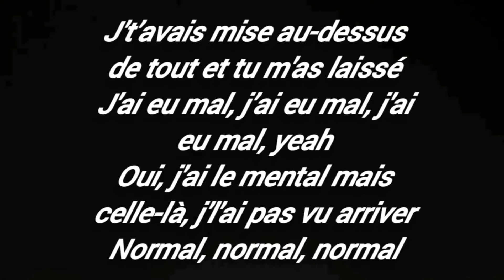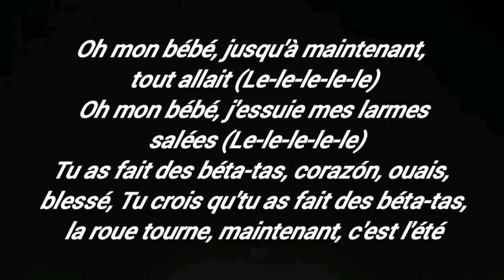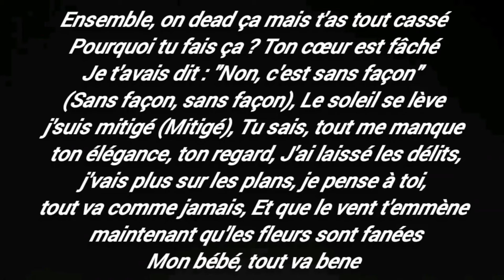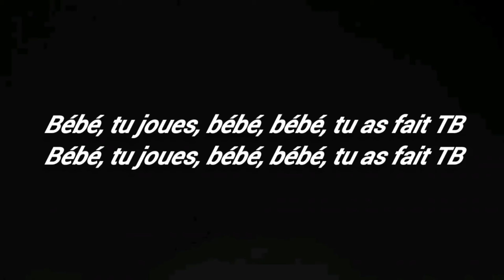Tayc , Jul , soolking , Naza, 4 4 2 Va bene paroles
Tout va bene
Bene, bene
Tout va bene (Tayc de Tayc)
J't’avais mise au-dessus de tout et tu m'as laissé
J'ai eu mal, j’ai eu mal, j'ai eu mal, yeah
Oui, j'ai le mental, mais celle-là, j'l'ai pas vu arriver
Normal, normal, normal
Mais maintenant, tout va bene, bene, tout va bene (Maintenant que t'es pas là)
Bene, bene, tout va bene (Moi, j'dis : "La-la-la")
Maintenant, tout va bene, benе, tout va bene (Maintenant quе t'es pas là)
Bene, bene, tout va bene (Moi, j’dis : "La-la-la"), bene
Bébé, tu joues, bébé
Bébé, tu as fait TB
Ensemble, on dead ça, là, t’as tout cassé
Ton seum qui s'installe, la vérité, y en a assez
Ensemble, on dead ça, là, j’t'ai remplacé
Oui, tu n'étais que d'passage, ça finira par s’tasser
Aïe, aïe, aïe, aïe, j'ai tout effacé, tes crises m'ont lassé
Bene, bene, tout va bene (Moi, j'dis : "Ola-la-la")
Maintenant, tout va bene, bene, tout va bene (Maintenant que t'es pas là)
Bene, bene, tout va bene (Moi, j'dis : "Ola-la-la"), bene
Oh mon bébé, jusqu'à maintenant, tout allait (Le-le-le-le-le)
Oh mon bébé, j'essuie mes larmes salées (Le-le-le-le-le)
Tu as fait des béta-tas, corazón, ouais, blessé
Tu crois qu'tu as fait des béta-tas, la roue tourne, maintenant, c'est l'été
Mais de toute façon, on faisait que s'emboucaner, eh
Tu disais qu'j'étais ton bae, j'sais pas où t'as mal, ouh-ouh
Et on s'donne plus d'nouvelles, j'sais plus où ça en est, eh-eh, eh-eh
J'me dis qu'ça va aller, eh (Eh-eh)
Tu pistes mon Insta', y en a assez
Ensemble, on dead ça, mais t'as tout cassé
Pourquoi tu fais ça ? Ton cœur est fâché
Je t'avais dit : "Non, c'est sans façon" (Sans façon, sans façon)
Le soleil se lève, j'suis mitigé (Mitigé)
Tu sais, tout me manque, ton élégance, ton regard
J'ai laissé les délits, j'vais plus sur les plans, je pense à toi, tout va comme jamais
Et que le vent t'emmène, maintenant qu'les fleurs sont fanées
Mon bébé, tout va bene